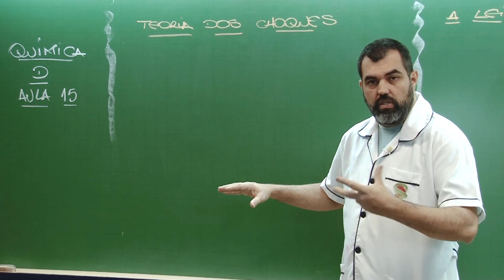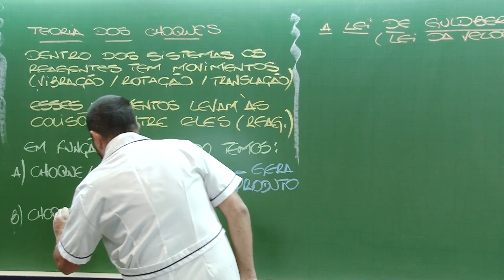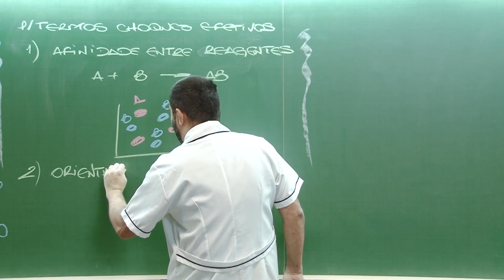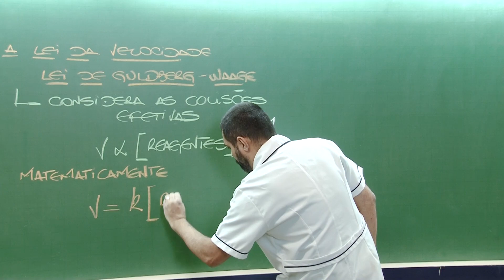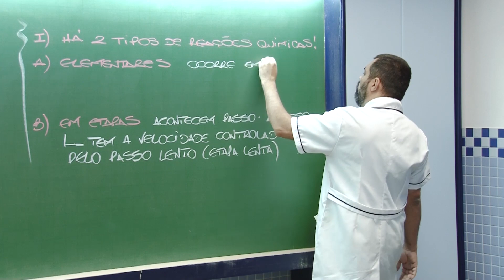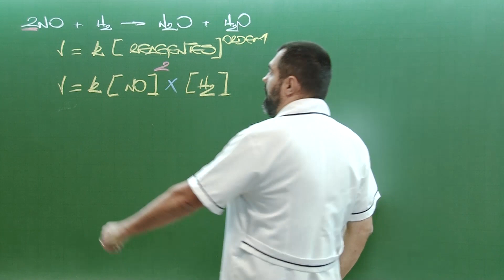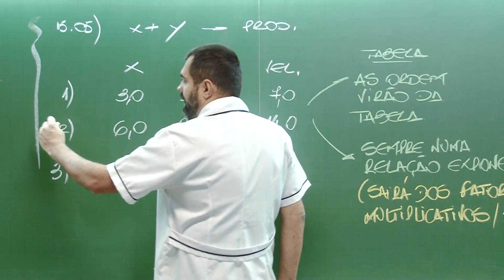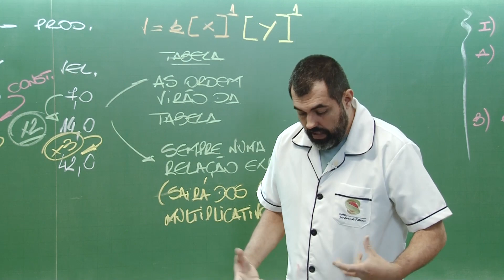QUÍMICA (D) Aula15 Colégio Senhora de Fátima